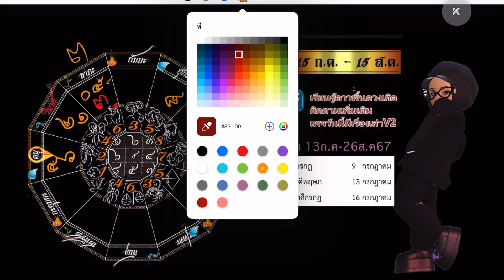กรกฎ💫 อังคารย้ายให้ร้ายหรือให้รวย 13 ก.ค.-26 ส.ค.67 พลิกวิกฤติเป็นโอกาส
รักแอดมิน รักช่องนี้ อย่าลืมกดแชร์
และสมัครเป็นสมาชิกของช่องนี้เพื่อสนับสนุน ซัพพอทช่องให้แอดมินทำช่องต่อไป